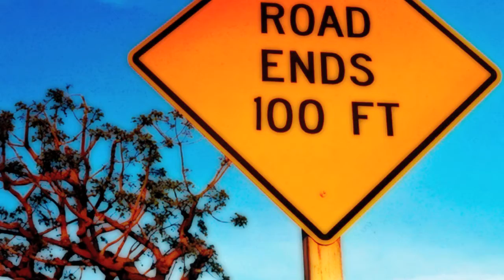One for the Road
Original song, written and performed by Aldous U.

LYRIC:

I'm on the road
The long and dusty road
From inland security
And your secret code
Came to a war zone
A wasteland locked in time
Everybody turned to me
And told me of my crime

Lightning came down
Thunder rolled along
I hid in the ditch
My hero helmet on
Out of the woodwork
My enemies came
Pointing at me
The one they held to blame

Picked up my feet
And I aimed them at the line
Of an old horizon where
Where the sun would never shine
Fled like a thief
Zigzagged like a gazelle
Out of that no-man's land
No man's idea of hell

And this was all because
You treated me so bad
Made me run away from you
Feeling sad
I did my best to please you
But I made you mad
I was just another name
On your message pad

Then I came upon a man
I knew his name
I knew his game
Are you the one that got away
He said to me, and I grinned
From ear to ear
And walked away
Went on my way
Long way away

(Words and music by Aldous U)